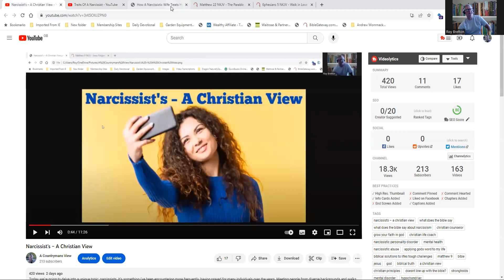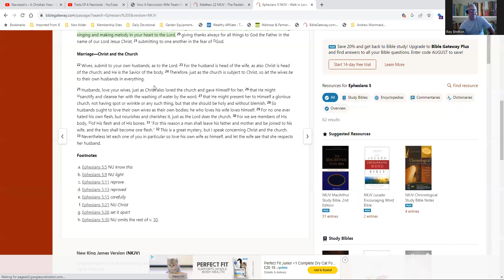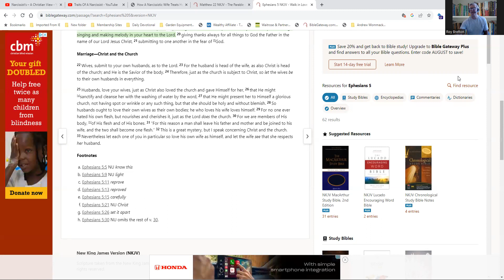How A Narcissistic Wife Treats Her Husband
The title today of my video today is "How A Narcissistic Wife Treats Her Husband." Let me share my screen for a moment. Here we go. So, I have a thumbnail picture here, and here is the title, as I just said, "How a Narcissistic Wife Treats Her Husband." This is slightly different from the videos I usually create. However, the other day, I created a video on the traits of a narcissistic wife. We also talked about narcissism with a Christian view. This is just a continuation, something a little bit different.

Something I find really hard is, as a Christian, we are supposed to love our neighbours, and love people, and most of us do, thankfully. But I do seem to see more and more in Christian circles, narcissistic-type behaviour. Obviously, I've come across a lot of people in my time, and you get to hear things that aren't too clever. Some of the traits, for example, a narcissistic person will make you feel like you are the problem, but they are the problem, rather, than not you! It's not you because I've seen how some people behave, and it's just, that they like to play the blame game. They will blame you for everything. They will never be satisfied, and they'll criticize everything you do.

Maybe you bring a bag into the house or something, and you put it somewhere, it will be in the wrong place. I heard of a friend of mine had a friend, and sadly, though, this friend of a friend ended up getting divorced because wherever he put the bag, it would be in the wrong place. They were on the beach, and he was wandering around with this bag, wondering where to put it, and he just said, "I'll put it here. It's going to be wrong anyway." And sadly, that's what it seems to be like with a narcissist.

Matthew 22:36-40

37 Jesus said to him, “‘You shall love the Lord your God with all your heart, with all your soul, and with all your mind.’ 38 This is the first and great commandment. 39 And the second is like it: ‘You shall love your neighbor as yourself.’ 40 On these two commandments hang all the Law and the Prophets.”

22 Wives, submit to your own husbands, as to the Lord. 23 For the husband is head of the wife, as also Christ is head of the church; and He is the Savior of the body. 24 Therefore, just as the church is subject to Christ, so let the wives be to their own husbands in everything.

25 Husbands, love your wives, just as Christ also loved the church and gave Himself for her, 26 that He might [g]sanctify and cleanse her with the washing of water by the word, 27 that He might present her to Himself a glorious church, not having spot or wrinkle or any such thing, but that she should be holy and without blemish. 28 So husbands ought to love their own wives as their own bodies; he who loves his wife loves himself.